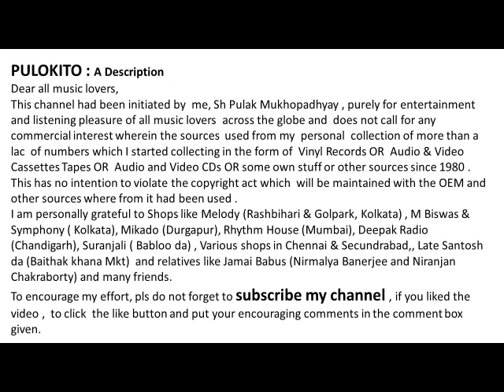CHAYAKE JE MAYA-By Sandhya Mukhopadhyay